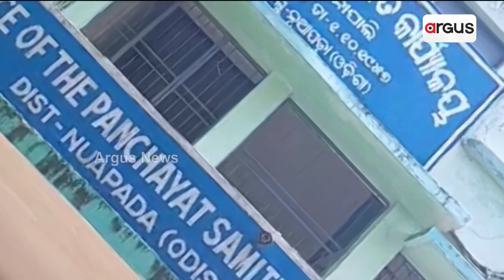Nuapada: Bus Stand In Sinapali Yet To Be Constructed, Odisha Govt Remains Silent And Takes No Action